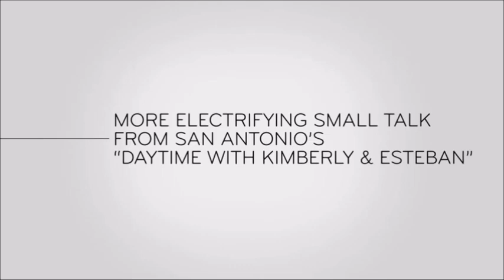Last Week Tonight - And Now This: Electrifying Small Talk from "Daytime with Kimberly & Esteban"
From the October 16, 2022 episode of "Last Week Tonight with John Oliver".

True story.